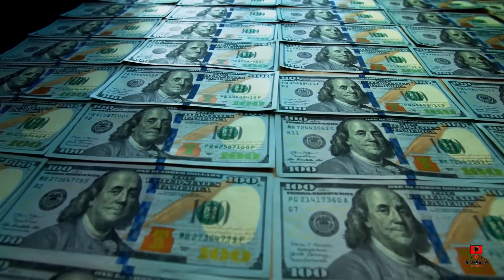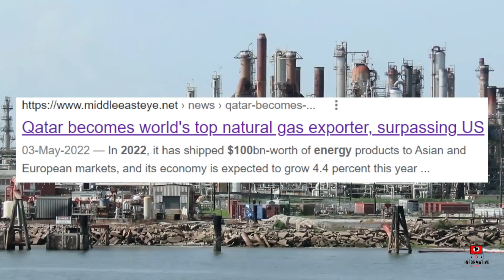From rags to riches: How is Qatar Became The World's Richest Country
Why is Qatar so rich and why it will always remain rich?

Still, the country's oil, gas, and petrochemical reserves are so large, and its population so small—just 2.8 million—that this marvel of ultramodern architecture, luxury shopping malls, and fine cuisine has managed to top the list of the world's richest nations for 20 years.

Qatar is a well-known tourist and commercial destination in the Middle East, Qatar occupies a small desert peninsula and extends into the midsection of the Persian Gulf. Primarily Qatar is famous for the 2022 World Cup, Hamad International Airport, Oryx, and Oil and Gas.

Today, Qatar has the world's third-largest proven natural gas reserve, after Russia and Iran, and is the second-largest exporter of natural gas. Oil and natural gas account for more than 70% of total government revenue, more than 60% of gross domestic product, and roughly 85% of export earnings.